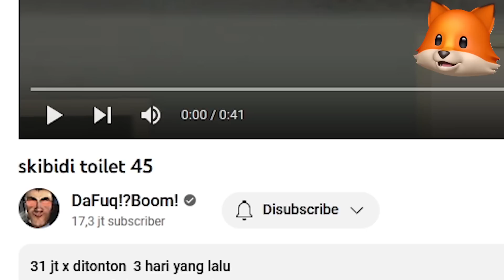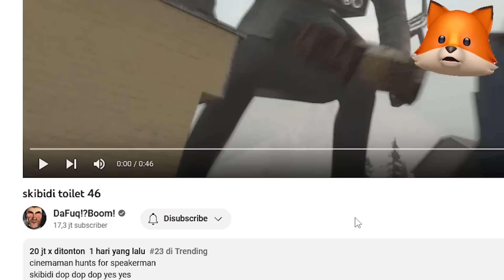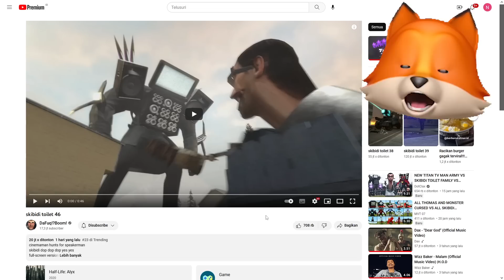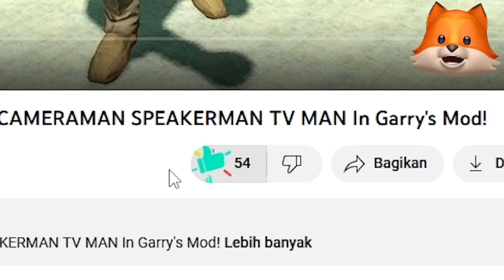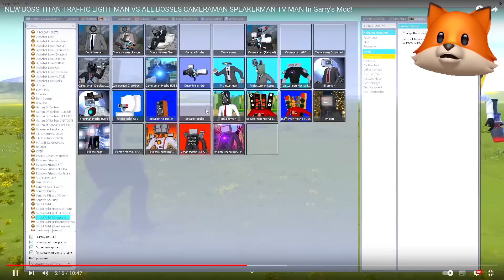ANIMASI ULTRA TITAN TV MAN VS TITAN TRAFFIC LAMP VS NEW SKIBIDI TOILET!!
JOIN GROUP UNTUK MAIN BARENG:
Follow instagram ADEL yaa:
VIDEO SEBELUMNYA:
KITA BUAT RUMAH SKIBIDI TOILET IRON MAN PERTAMA DI ROBLOX!!!